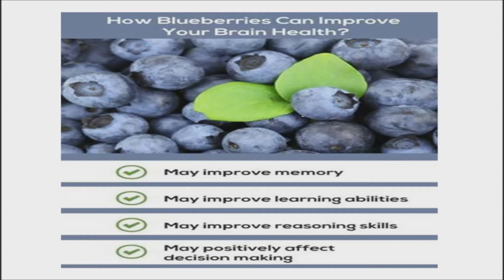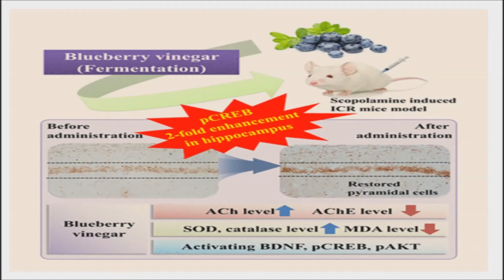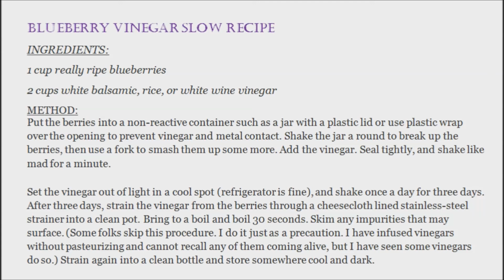Blueberry Vinegar Could Prevent Memory Loss and Boost Short Term Memory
Scientists might have discovered a potential new treatment for  memory loss, in the form of blueberry vinegar. In the recent study, researchers show how the fermented product improved short-term memory in mice with amnesia.
Previous research has suggested that some natural compounds, such as those in blueberries, may help to reduce memory loss. Research has shown that fermentation can increase the bioactivity of these natural compounds.
The researchers of the latest study note that, fermented products, such as vinegar, might act to preserve the phenolic compounds that are easily oxidized during food processing and that are impacted by factors such as maturity, storage, and processing. With these factors in mind, they sought to investigate whether or not vinegar made from blueberries might be effective for reducing memory loss.
To carry out their experiment, the researchers administered blueberry vinegar to mice with induced amnesia. The mice were given 120 milligrams per kilogram of blueberry vinegar or 120 milligrams per kilogram of blueberry extract every day for 1 week.
Measurements of molecules in their brains showed that the vinegar reduced the breakdown of acetylcholine. Low levels of acetylcholine have been identified in the brains of people with Alzheimer's disease.
The study also revealed that blueberry vinegar led to a rise in brain-derived neurotrophic factor in the mice, which is a protein that plays a role in the growth and maintenance of nerve cells.
The researchers tested the memory of the mice with Y-maze tests and avoidance tests. They found that the blueberry vinegar led to better performances in both tests, which they say demonstrates its potential to boost short-term memory.
The potential implications of their findings, are that blueberry vinegar may be a promising functional material or food for the protective agents of amnesia-related cognitive impairment.
That said, the team notes that further studies are needed to confirm whether or not blueberry vinegar can improve memory problems in people with dementia.
Blueberry vinegar can be made by either by cooking the blueberries or not. The quickest method is to cook the berries and then strain them the next day, and store. The slower process involves mixing the berries with vinegar and letting them sit in a cool place for 3 days. Then straining, boiling for 30 seconds and storing.
It is always best to boil a berry infused vinegar before storing to kill any wild yeast and other things to prevent the vinegar from coming alive.